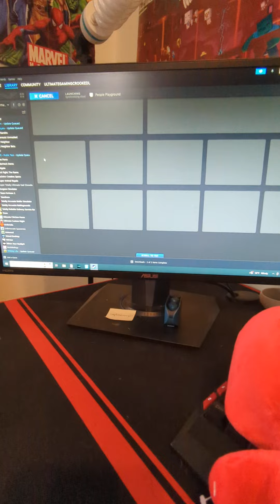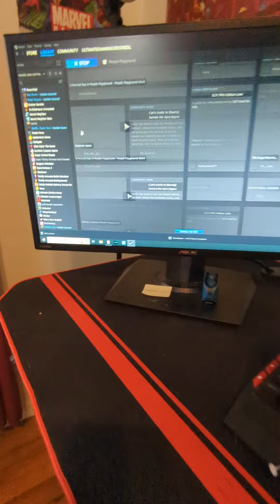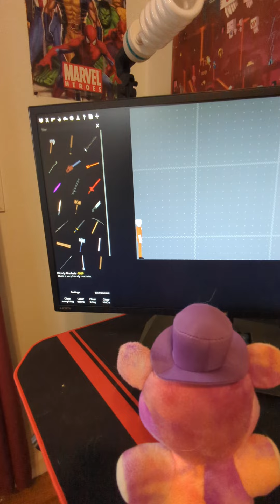Freddy and Jeremy make a YouTube channel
Yes Jeremy is the squid game worker okay